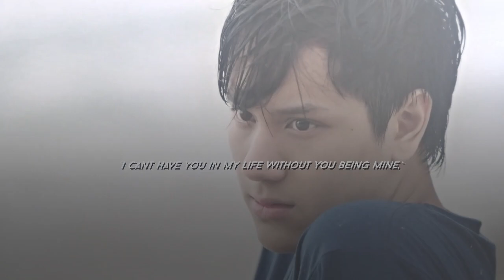pat & pran | treacherous [1x06]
**contains spoiler for the novel! this edit contains quotes from it! they aren't too major but theyre just some of my favorite ones**

yes im aware ive edited only them lately. i just adore them so much omg

ac: remyhvdley